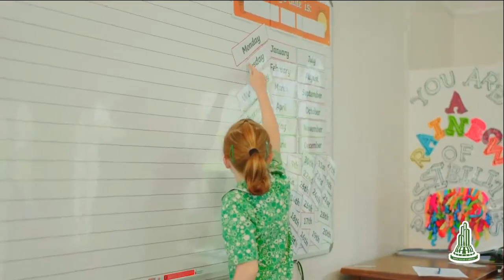Unlocking Potential: Empowering Students in Chisipiti Junior School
Join us on a journey to Chisipiti Junior School, where we witness the incredible growth and transformation of students in this vibrant community. In a regular ghetto environment, students often face numerous challenges, which puts them at a disadvantage. However, this video showcases how exposure and a nurturing environment can make a significant impact on a child's development. We invite you to witness the power of education and the positive changes it brings to young minds.